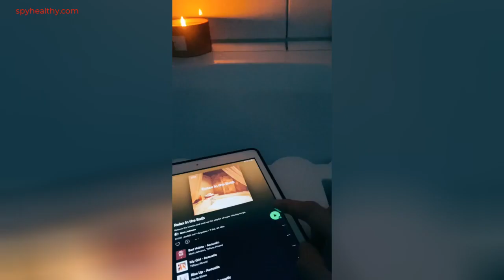Shorts 18| bathtok 🧼🛁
Shorts 18